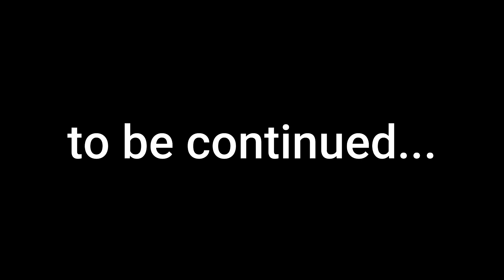goofy vs the cow man!! [goofy the forest pt 5]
hey guys meatball! goofy today fights grandpa on acid!!

summary: goofy after exploring the caves encounters a  obese freakish beast the beast charges at goofy and he climbs a rope up but decides at the top of this rope, he wont leave empty handed.

characters:
name: goofy age: mid 30s gender: male profession drug smuggling and prostitution rings crimes:  mass murder, murder, homicide, mass child murder, 69 possession charges, assault and battery, attempted murder, kidnapping, blackmail, rape, child molestation, sex offender, terrorism (goofy shoved sticks in a planes turbines). mental conditions: psychosis  (calm stoner behavior and psycotic behavior)  faction: none. origin: savanna Georgia america current location: redacted. backstory: goofy use to run a auto repair shop in his early 30s when the stock market crashed he lost his wife and kid to a divorce (names betty age 37 satus unkown and timmy age 7 status unkown) species: cow. sexuality: straight fears: super mutants.